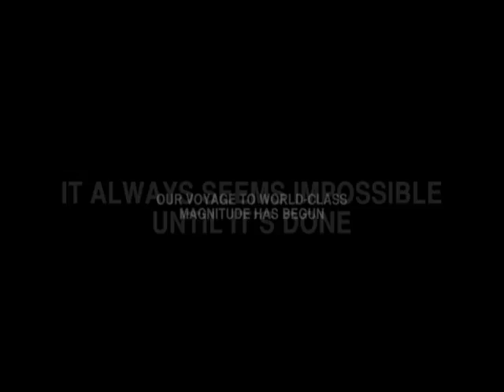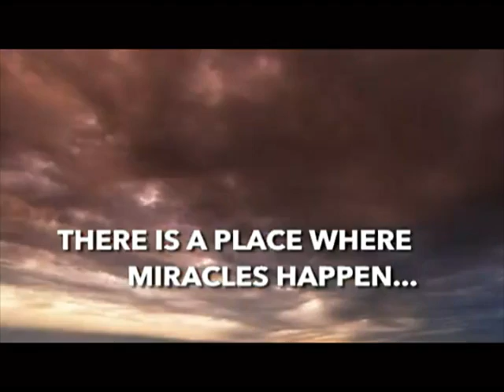After Asia, Europe and South America...TIA!!! (This is Africa).mp4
Royale Invades Spectacular South Africa -Internation Travel Incentive for 2012

NOW OPEN in 5 Countries: Philippines, Taiwan, U.A.E, Singapore & Qatar
Be part of the fastest growing Filipino Company that's making GIANT WAVES in the WELLNESS INDUSTRY WORLDWIDE.

Start your own business, be a world class entrepreneur by introducing Health, Wellness and Beauty Products.

Be a Distributor now!